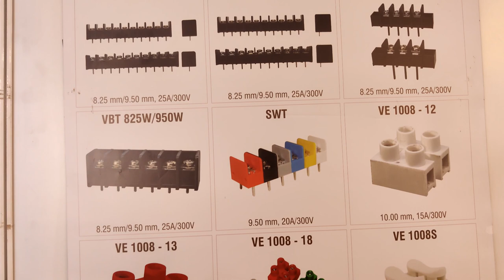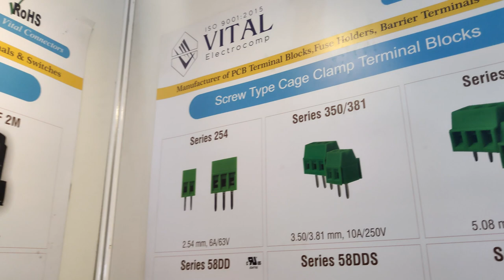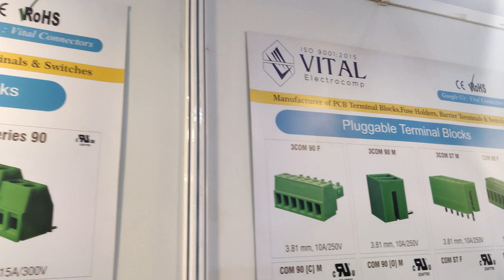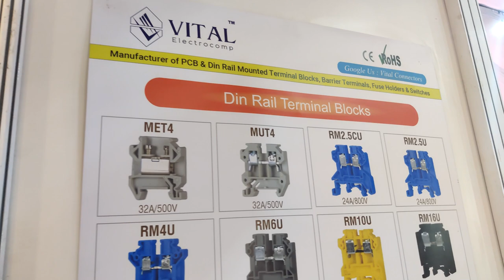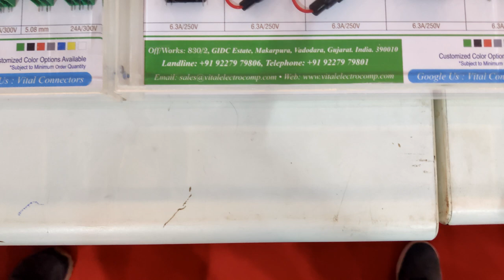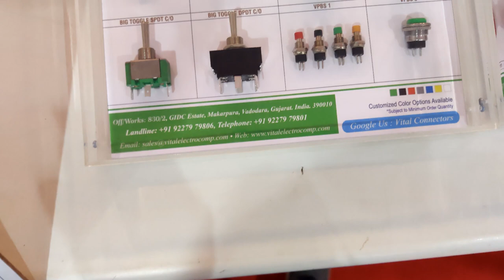VITHAL ELECTROCOMP ENGI-EXPO (2022) AHMEDABAD INDUSTRIAL EXHIBITION📠 @ENGIEXPOINDUSTRIALEXHIBITION ​